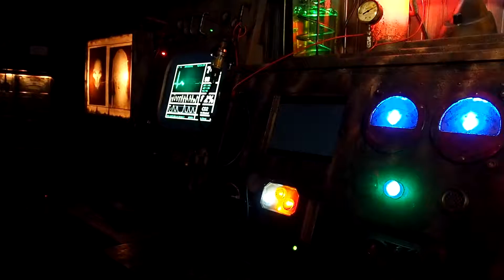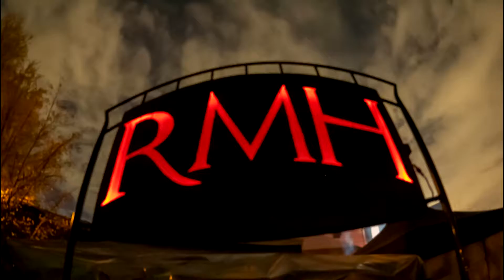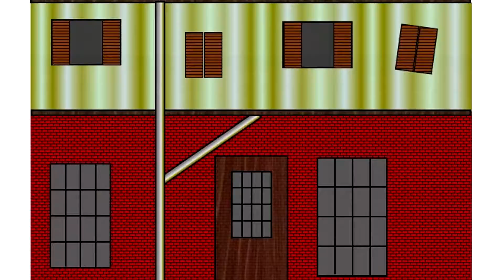RMH 2018 Walk Thru CHA R25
Rutherford Manor Haunt 2018 Walk Thru